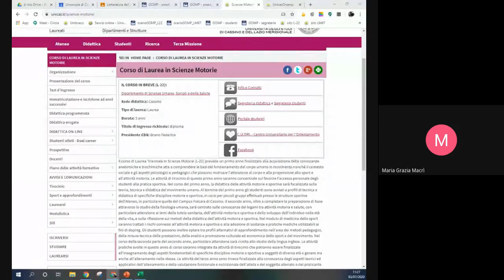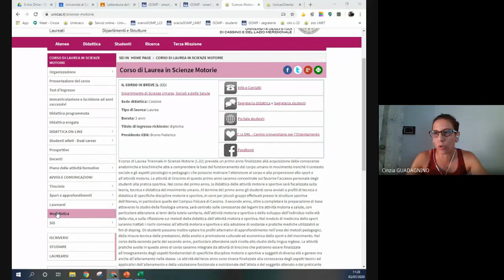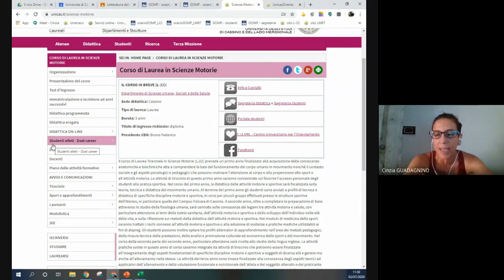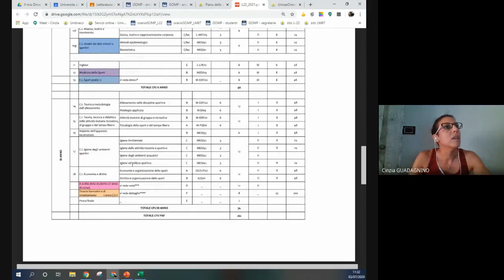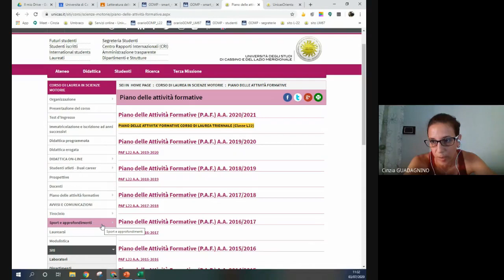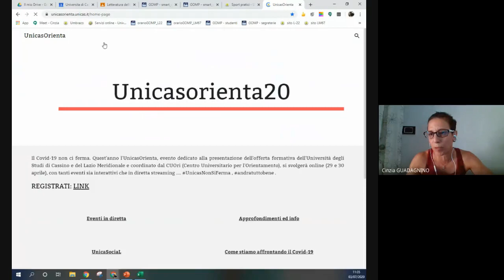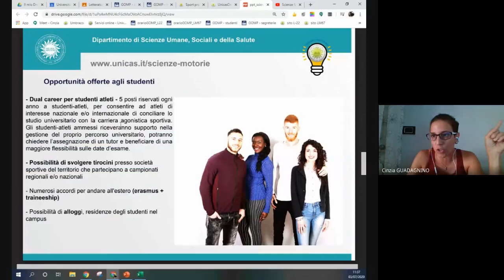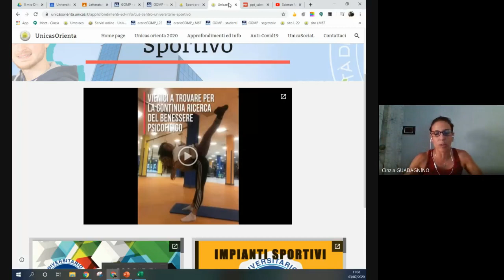formazione SOT scienze motorie